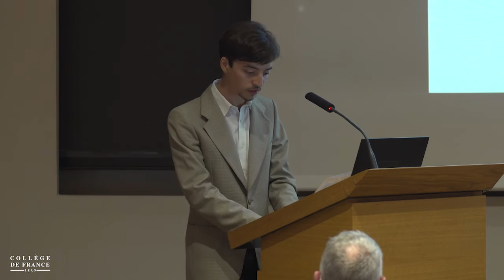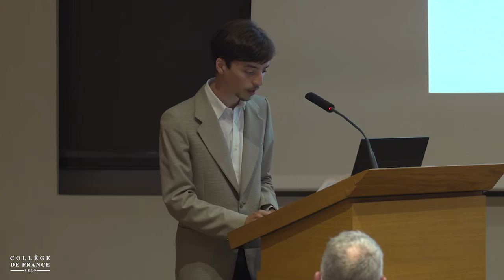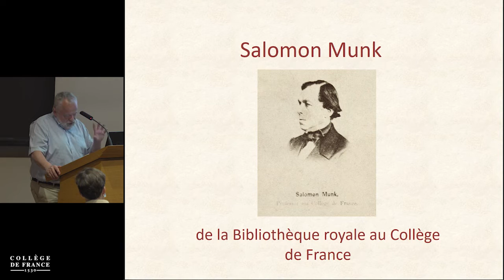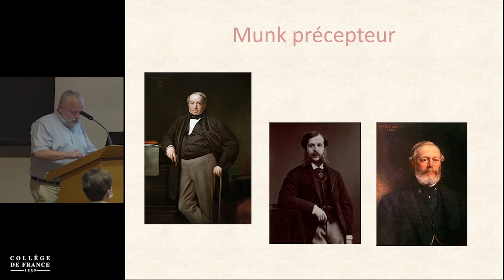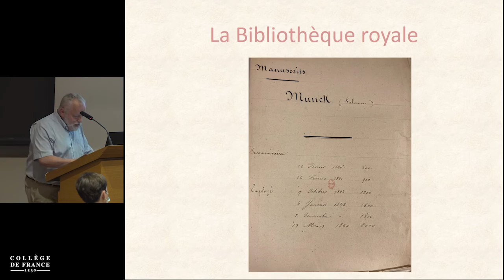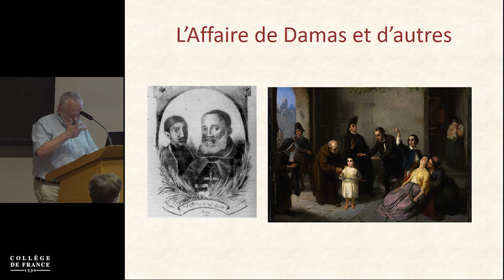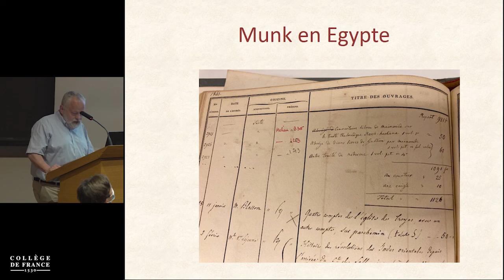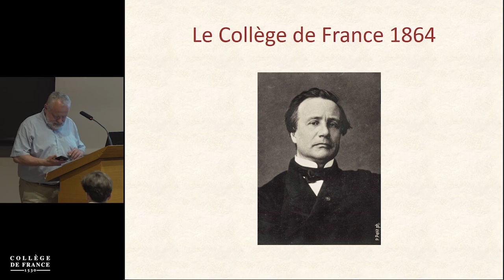Histoire croisée du Collège de France et de la Bibliothèque... (5) - Antoine Compagnon (2020-2021)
Journée d'étude 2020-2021 : Histoire croisée du Collège de France et de la Bibliothèque nationale de France
Conférence du lundi 14 juin 2021 : Émergence des domaines disciplinaires. À la croisée des chaires et des collections. Les collections d'hébreu

Intervenant(s) : Peter Nahon et Laurent Héricher, Université de Neuchâtel / Bibliothèque nationale de France